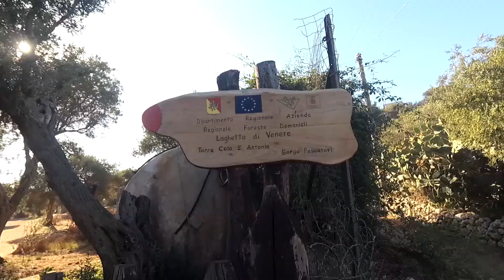Let's go to CAPO MILAZZO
Una Breve visita delle spiagge di Capo d'Orlando, Capo Calavà e Capo Milazzo con la bellissima Piscina di Venere. Tutto questo in compagnia degli ormai famosi esploratori Fabio, Bruno e Stefano.

Canzone:
Ehrling- Champagne ocean